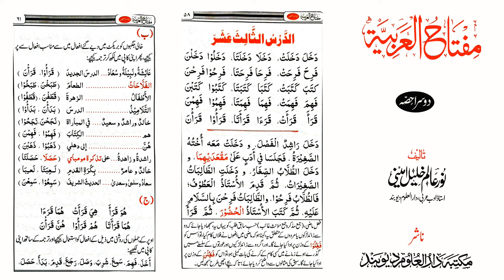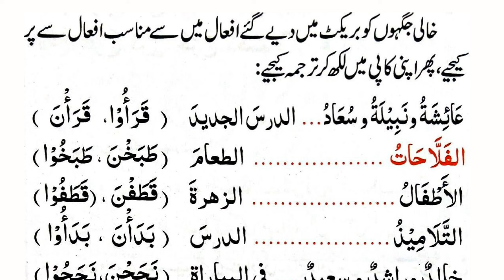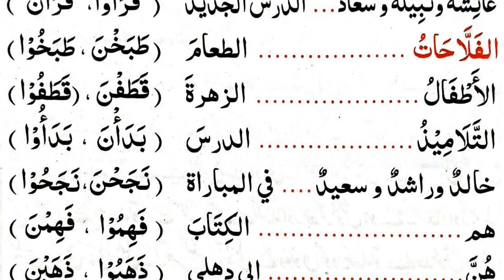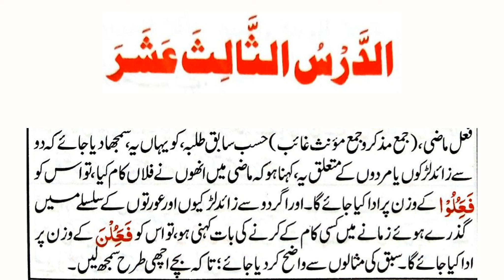مفتاح العربیة 2 الدرس الثالث عشر /3 ، آؤ عربی سیکھیں Lesson No 13/3 Tanweer Khalid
مفتاح العربیة دوم تالیف مولانا نور عالم خلیل الاميني صاحب دامت برکاتہم استاذ دارالعلوم دیوبند pdf ڈاؤنلوڈ کرنے کے لیے مندرجہ ذیل لنک پر کلک کریں

مفتاح العربیة 2 الدرس الثالث عشر تصویر و ترجمہ ڈاؤن لوڈ کرنے کے لیے مندرجہ ذیل لنک پر کلک کریں